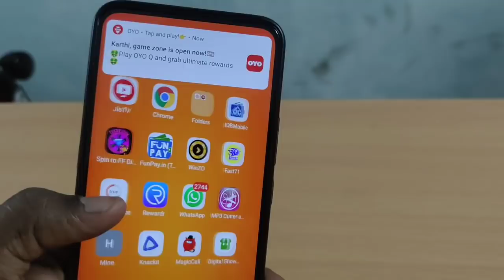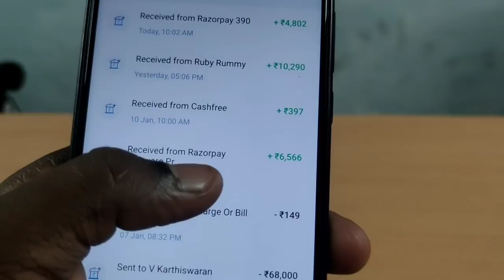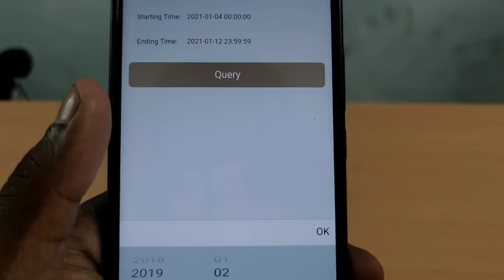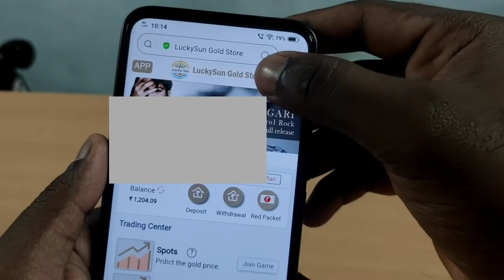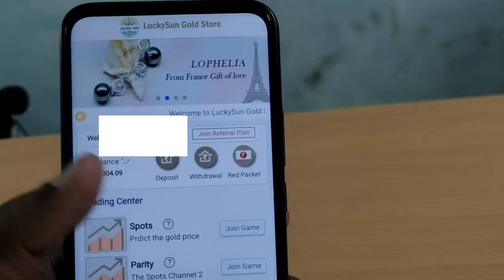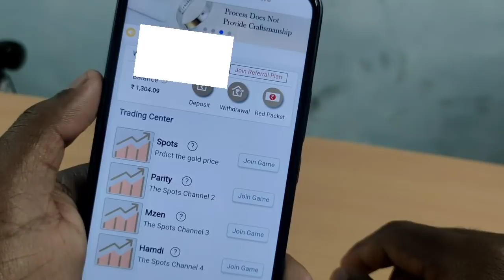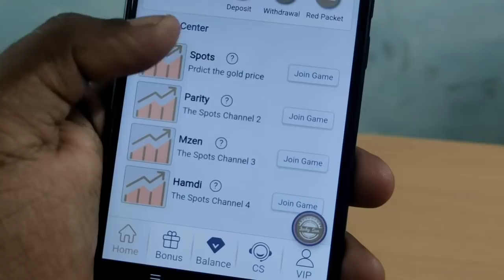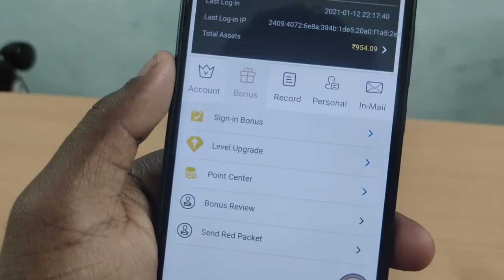அடேங்கப்பா !! தினமும் ₹2500 Earn Money in Bank || Live Payment Received || Explain in (தமிழ்)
Hello .🥰

livew Proof Online Job Tamil

App link ;

• Register and Recharge minimum 100 only.

Recharge after massage in what's App mam

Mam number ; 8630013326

Massage Pannungaa...mam ku...

Recharge after msg on WhatsApp recharge success on mam .

Telegram group trick more

Prediction group link ;

Daliy. Self income job

Join பண்ணுங்க செமயா சம்பாதிங்க

வாழ்த்துக்கள். 😚😚

Big Cash

Qureka pro

Refer Code ; 90C0F678

  Zupee Gold

 App link ;

Refer Code ; 7gyopwb

Winzo Gold

 App link ;

Get Free Paytm Cash in Add Money Offer

Thanks. 🔥🔥